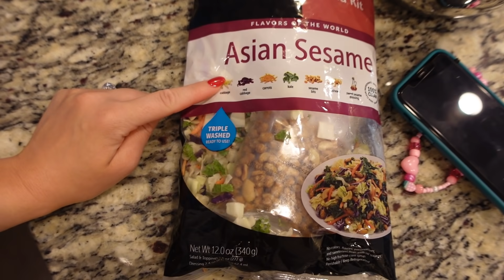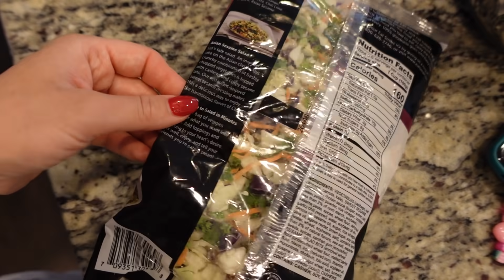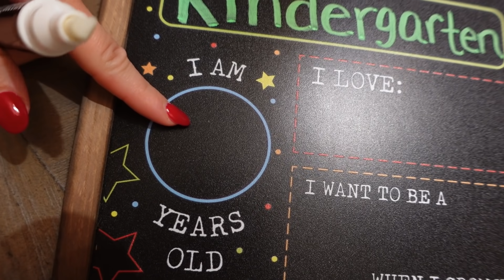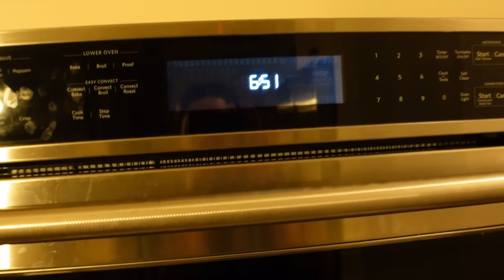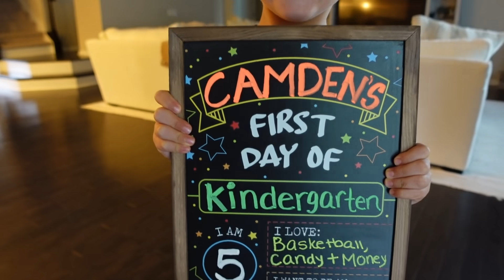Hard Day as a Mom :( | DAY IN THE LIFE | Liza Adele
It was a hard day, lots of emotions as a mom!

First Day Chalkboard
Chalk Markers

MY FILMING EQUIPMENT:
Bendy Tripod
Editing Software